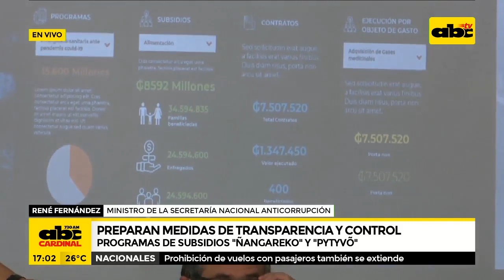Preparan medidas de transparencia y control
SENAC recibió 190 denuncias vinculadas a "Ñangareko", en conferencia de prensa, autoridades de la institución hablaron de las medidas para garantizar la celeridad, el control y la transparencia de la ayuda.